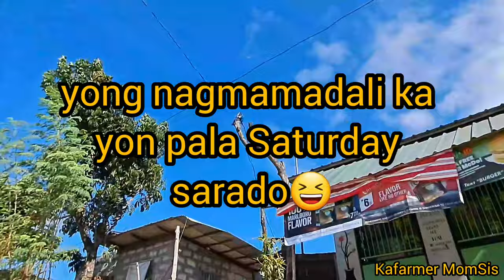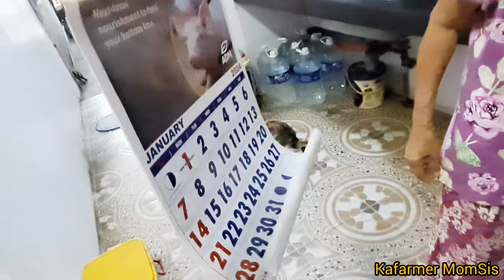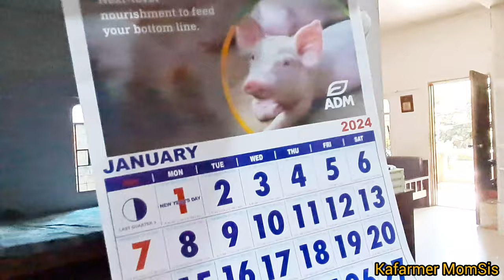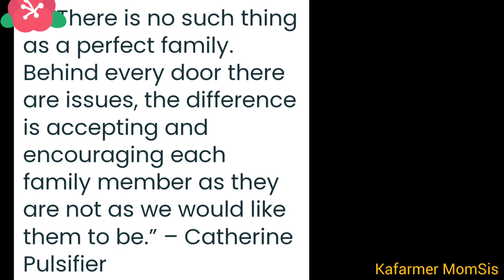SIMPLE LANG KALIGAYAHAN NG NANAY KO!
"There is no such thing
as a perfect family
Behind every door there
are issues, the difference
is accepting and
encouraging each
family member as they
are not as we would like
them to be." - Catherine
Pulsifier